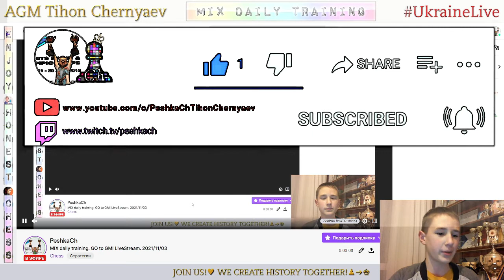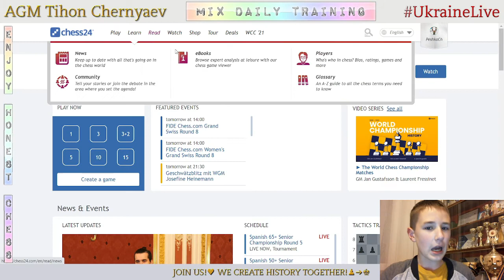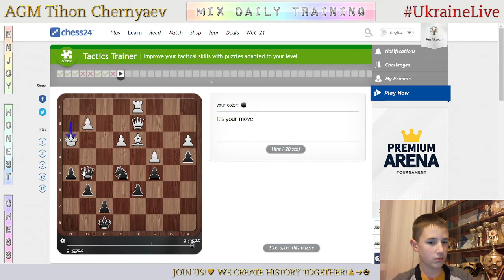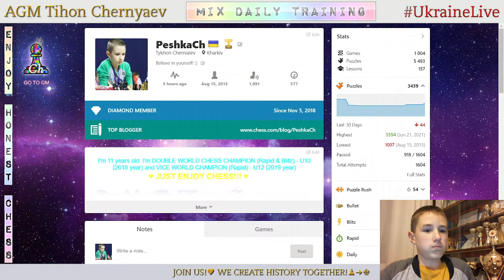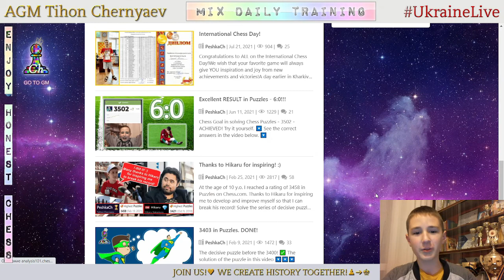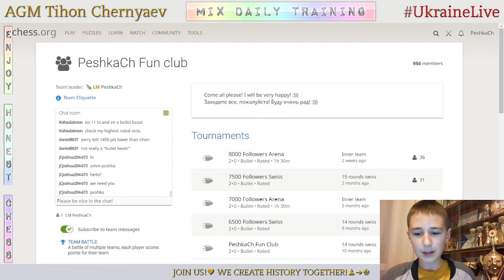Chess prodigy Tykhon. MIX daily training. GO to GM! LiveStream. 03/11/2021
The highlights of the stream:
  3:19 - Game with a live opponent "LichiRichiRa"
13:46 - Analysis of the game
15:18 - Puzzles
20:39 - Game with computer Master 22
23:13 - Game with computer Master 21